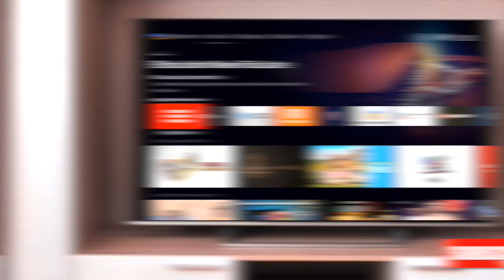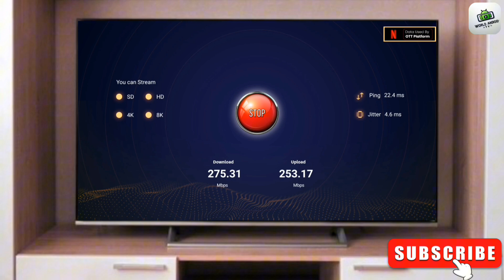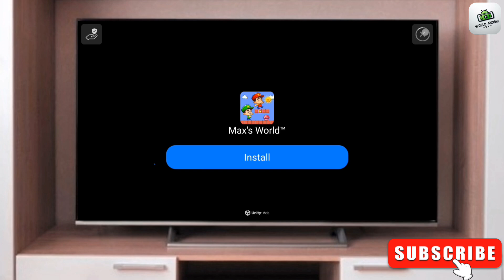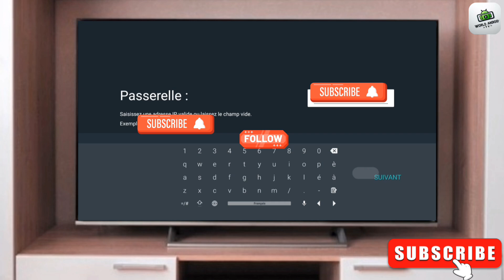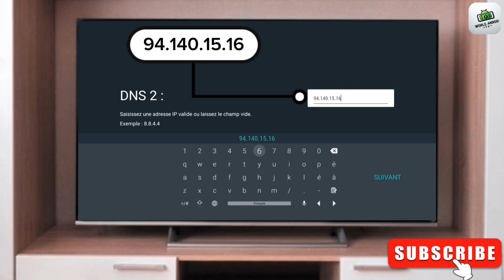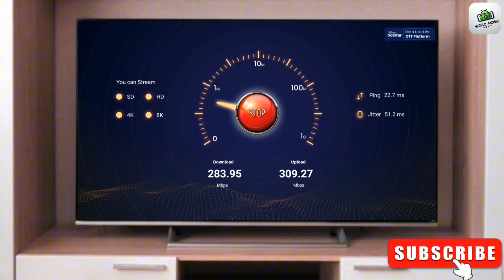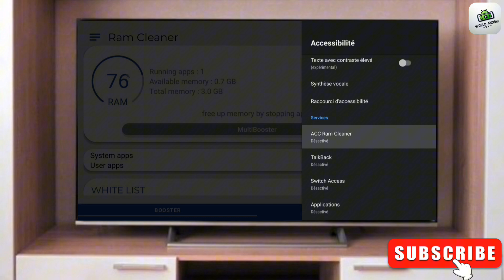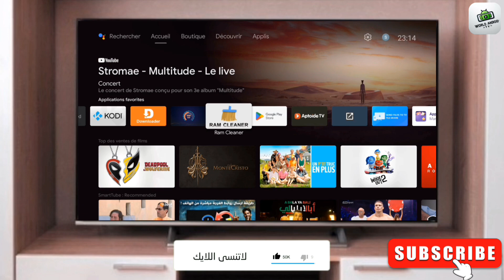كيفية تغيير DNS على Android TV لحظر الإعلانات على تطبيقات الفرجة مجاناً بدون استعمال اي تطبيق ! 🔥📺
وصف فيديو يوتيوب :

🔧📺 كيف تغير DNS على Android TV بسهولة؟ 🚫📢
هل تعاني من الإعلانات المزعجة أثناء مشاهدة المحتوى على التطبيقات أو تصفح المواقع؟ 🤯 لا تقلق! في هذا الفيديو، سنشرح خطوة بخطوة كيف تغير إعدادات الـ DNS على تلفاز Android الخاص بك لتتمكن من حظر الإعلانات المزعجة نهائيًا وبشكل مجاني تمامًا 💯 وبدون الحاجة لاستخدام أي تطبيق إضافي! 🆓💻

✅ مميزات الطريقة :

🔐 مجانية تماماً.

📲 لا تحتاج إلى تثبيت تطبيقات إضافية.

⚙️ سهلة وسريعة للتنفيذ.

🔥📡 شاهد الآن واستمتع بتجربة تصفح ومشاهدة بدون إعلانات مزعجة! 🎥

رابط قناتنا على Telegram هنا 👇❤️